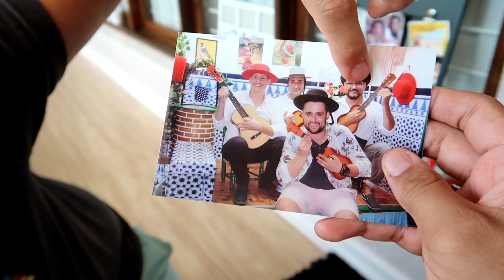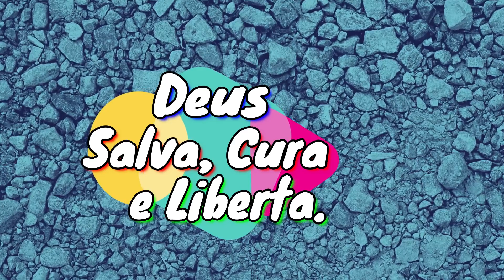CHURRASCO com TODA A FAMILIA DO RODRIGO!! FIQUEI COM MUITA VERGONHA😅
Quer ter todas as receitas do canal na palma de sua mão?
Adquira agora mesmo o meu Livro de Receitas (e-book), com as melhores receitas que eu reproduzir aqui no canal!!

QUER MANDAR ALGUMA COISA PRA MIM?
Maiko Silva de Jesus
CAIXA POSTAL Nº 37
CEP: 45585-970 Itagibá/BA